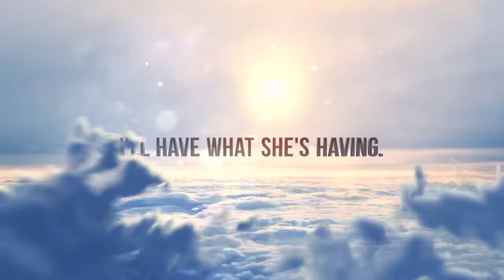Biotrinetix - I'll have what she's having...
Biotrinetix Laboratories, LLC is a Clinical Laboratory and research facility that specializes in Integrative, Functional, and Preventative Medicine. We offer the most accurate laboratory test to determine Food Sensitivities.